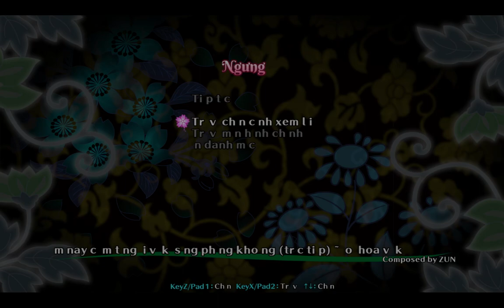[Touhou Hyouibana] Thyleria vs Another Evolved Oni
I should have live recorded this, though... Did I miss any replay in the video?

Thyleria is a good opponent, but I too is getting better as well, hee~

Long story short, he beat me again, but I did manage to score one or two wins against him. I could have been better, though, but my left wrist was itching and it was irritating enough to distract me. Thanks muuux, Aspencc, Thyleria and other SEA players who helped me improving at this game.

Side story: I had an attack at the start of the fight and a phantom itching halfway... goddamn it.

Muscle memory... yeah right, learning to much and can make your muscle ache as well... A fair trade off, I guess.

Now, more field experience to land some hits.

Oh, and I secretly used doping in that fight. That's why you can only listen to Egoistic Flowers in the background, that's my doping... ZUN did the theme well, hee~